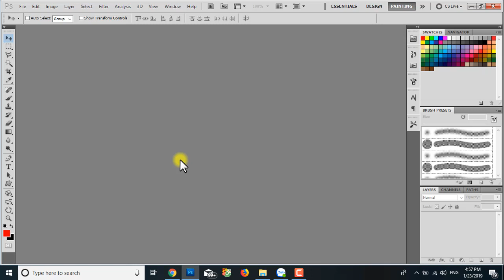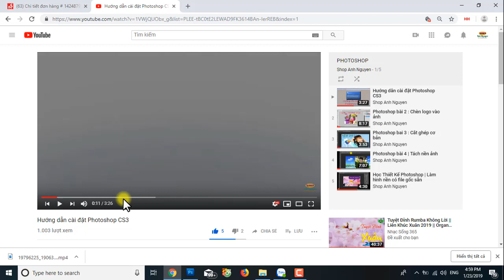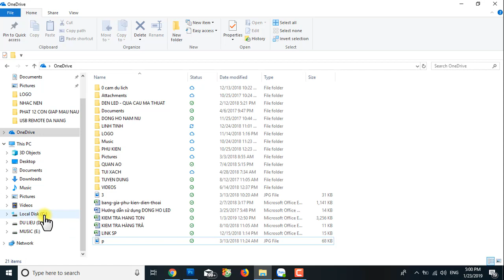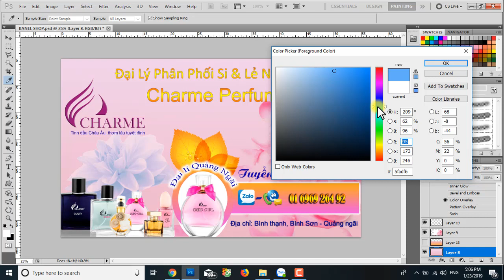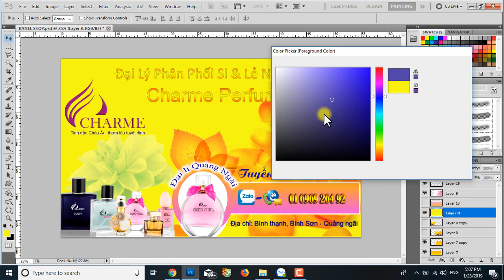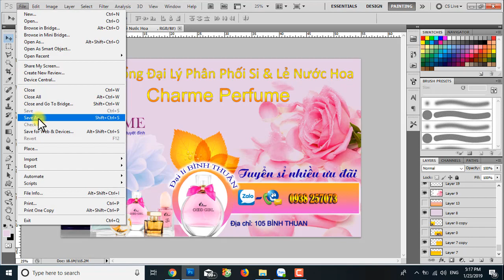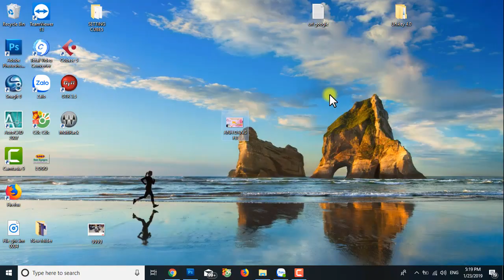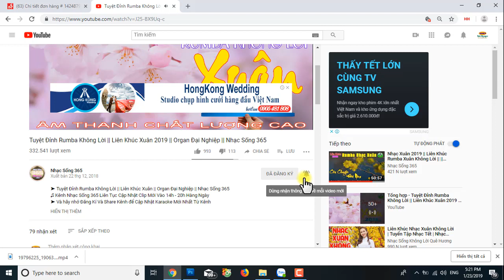Học Photoshop | Bài hướng dẫn tạo hình nền đăng Facebook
- Bài học này sẽ hướng dẫn các bạn chưa biết gì về Photoshop cũng có thể làm được
- Làm theo file gốc có sẵn
- File tải về tại đây
- Bài : Chèn logo vào ảnh